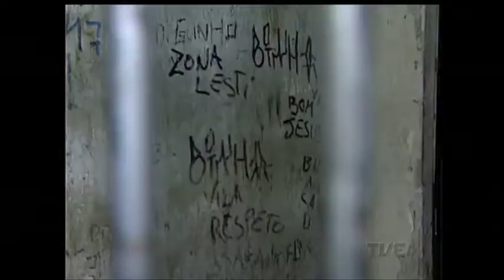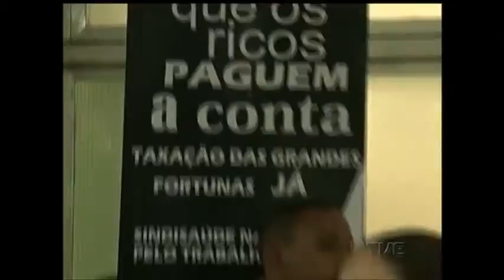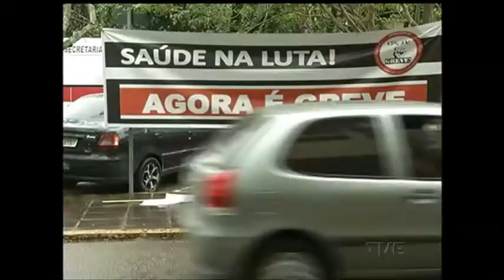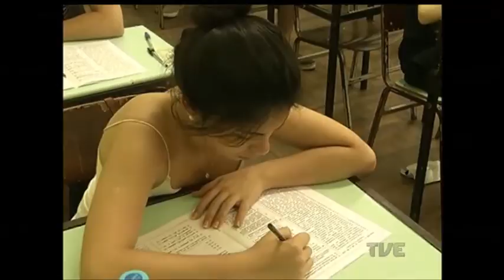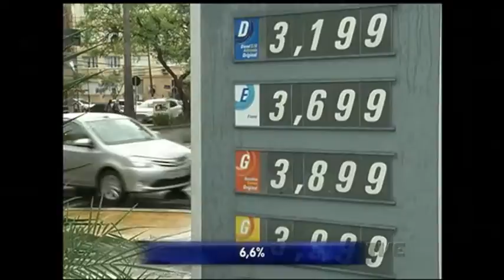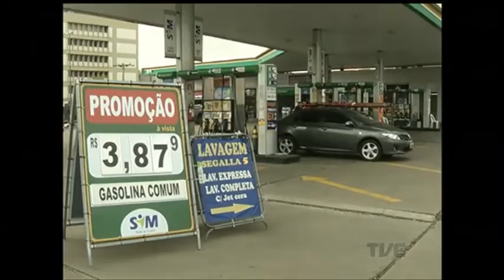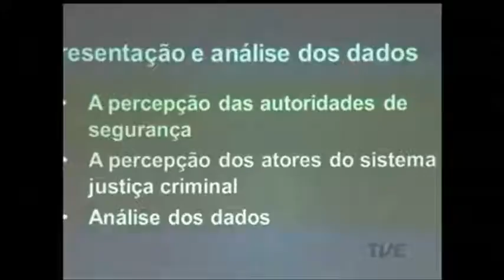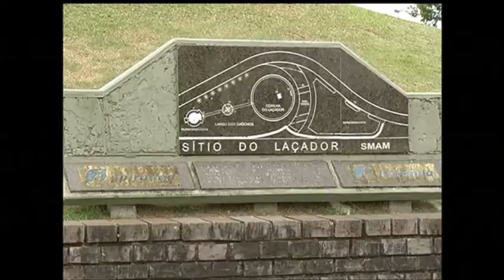Segunda Edição | TVE - 9/11/16